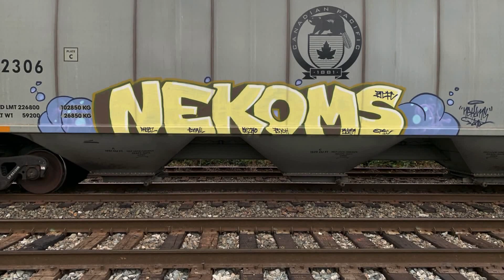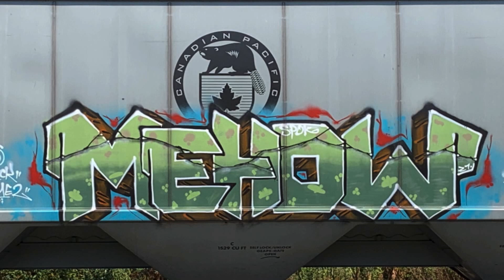Train Graffiti - Middle of Nowhere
North West Graf on Trains
Merkules drops another soul searcher